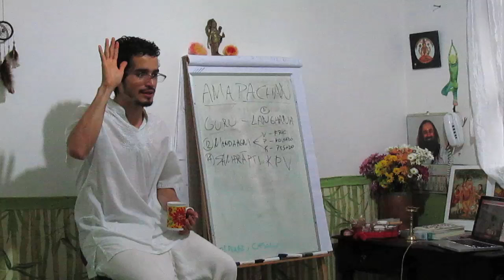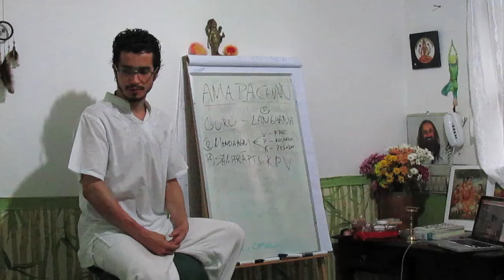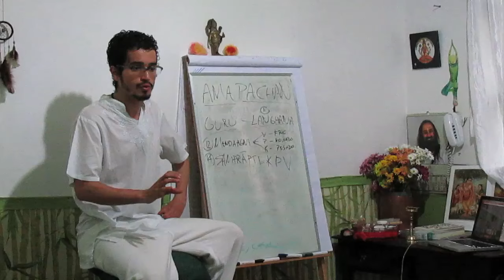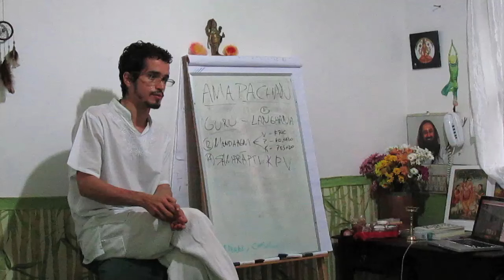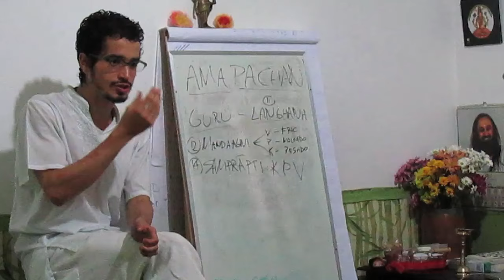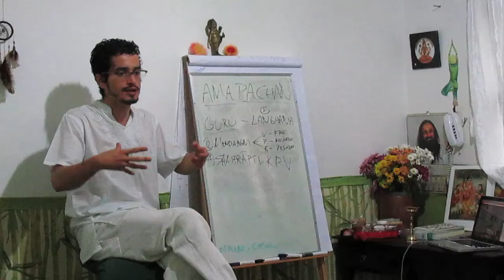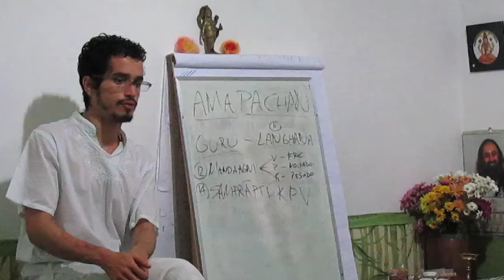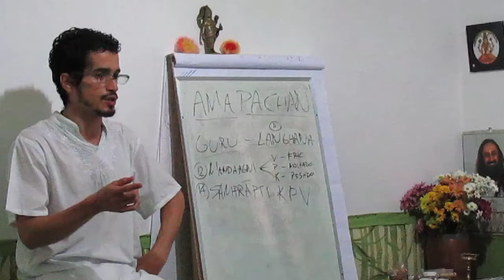CAD 23 SAMPRAPTI - PROCESSO PATOLOGICO VATA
Na primeira fase do Vata o atributo que agrava é o frio. A região da pélvis fica mais fria e o intestino grosso contraído. Isso em termos de digestão da a sensação que o fluxo de digestão parou instantaneamente. Nesse momento aquilo parou no organismo e começou a fermentar gerando ama e gases.

Na segunda fase, o que mais agrava é o seco. Aqui acontece uma suave sensação de perda de foco, distração e agitação que começa a virar ansiedade. Nessa hora a formação de gases já está mais agravada. A constipação é mais forte e generalizada. Articulações, lombar e quadris começam a doer mais por conta da rigidez causada pelo atributo do seco. O Agni fica Vishama (instável) então ele nunca sabe se vai digerir aquele alimento, portanto precisa sempre ter uma comida bem temperada para manter o apetite até o final da refeição. O Vata está desfocado, ansioso e muito agitado, mas ainda conseguindo trabalhar.

No terceiro nível, o atributo preponderante é o leve. Rapidamente aquilo sai do sistema gástrico e começa a passear pela corrente sanguínea. A pessoa está mais insegura, medrosa, desamparada e sem chão. Está com muitas dores nas articulações e a pele muito seca.

Informações Gerais
Para Nos Conhecer Melhor ::